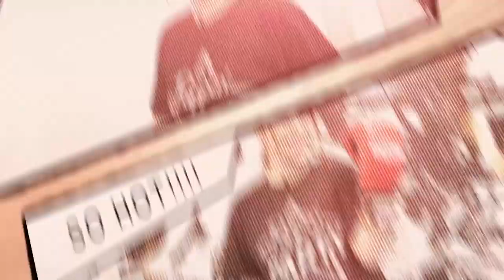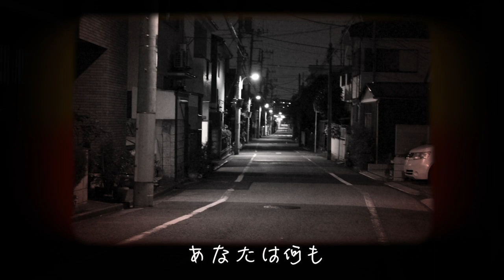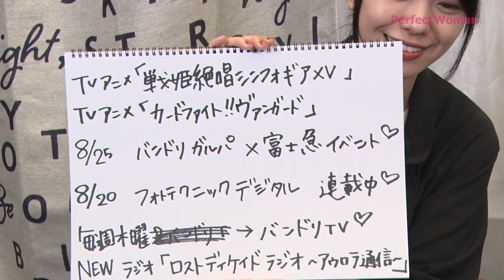【第44回】愛美のPerfectWoman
声優の愛美が素敵な女性・いい女になるために
今の自分に足りないこと、そしていい女になるために必要なことを身につけていく番組です。